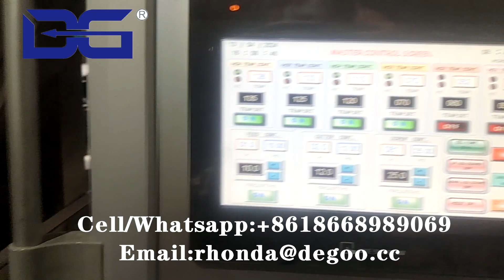Grain waves chips making machine factory wavy chips production line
Jinan DG Machinery is manufacturer of snack food machines，and make the bellowing machine:
1.Caramel coating popcorn machine hot air popcorn production line
2.Corn puffs machine core filled cracker snacks food machine
3.Breakfast cereals machine corn flakes production line rice flakes machine
4.2D 3D snacks pellets fryums machine snack pellets production line
5.Fried wheat flour based bugle chips snack machine
6.Bread crumbs machine
7.Kurkure cheetos nik naks machine
8.Fortified rice artificial rice nutritional rice machine
9.Pet food production line
10. Modified starch machine
11. TSP/TVP protein making machine HMMA protein production line